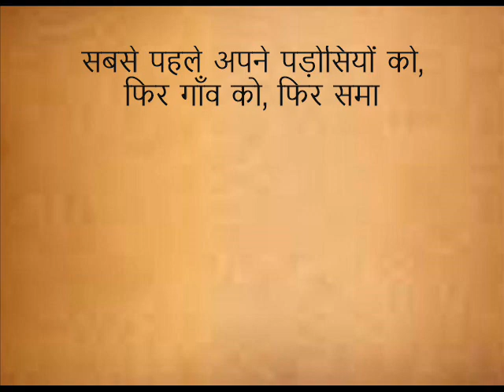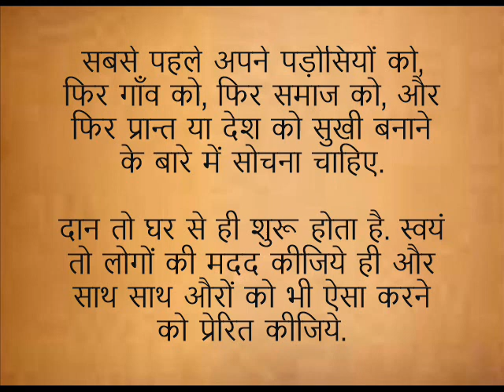प्रेरणा कथा: मिलकर चलें